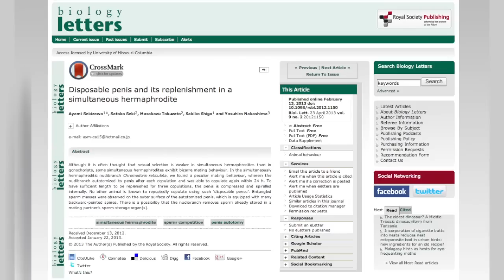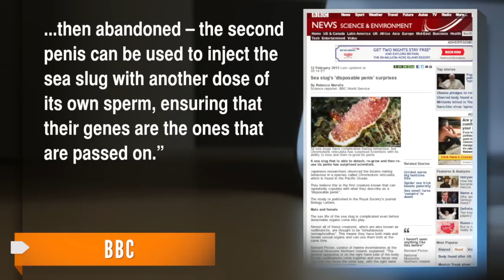Sea Slug Has 'Detachable Penis'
The Chromodoris reticulate species of sea slug can detach its penis and grow a new one after mating.